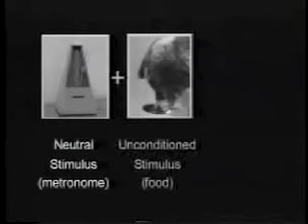Classical Conditioning, Pavlov, and the Little Albert Experiment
Learn about classical conditioning, pavlov, and the Little Albert experiment